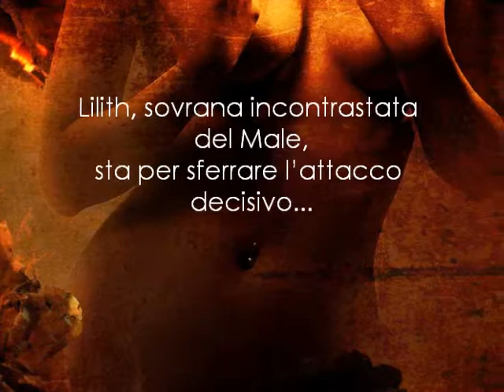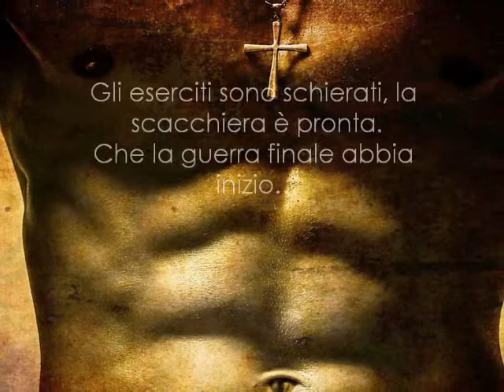Dark Passion - Red Passion Saga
Saga Fantasy Romance

Cassandra, ormai preda della transizione che farà di lei un demone o un angelo, è sottoposta a una pressione tremenda. La sua parte malvagia preme per sopraffare quella buona, tanto che un giorno tenta di azzannare Marcus. In seguito a ciò, Michael e i suoi fratelli arcangeli decidono di sottoporla a una stretta sorveglianza, per la sua stessa sicurezza e per quella degli umani. Un episodio imprevisto, tuttavia, cambierà le carte in tavola. L'arrivo di Gabriel e Uriel convincerà la cacciatrice che gli arcangeli vogliono ucciderla per scongiurare la profezia che la vede protagonista e che la indica come il Distruttore. Cassie, in preda alla furia, fugge dalla fortezza celata tra i Carpazi, decisa a riprendere in mano le redini della propria vita, ma nulla va come previsto. Lilith, sua madre, riesce a trovarla e la costringe a seguirla nel suo covo. È in quel momento che per Cassandra comincerà la vera battaglia, perché non saranno le creature infernali che dovrà temere, ma l'oscurità che si cela dentro la sua anima...

Su Amazon e in ogni store on-line